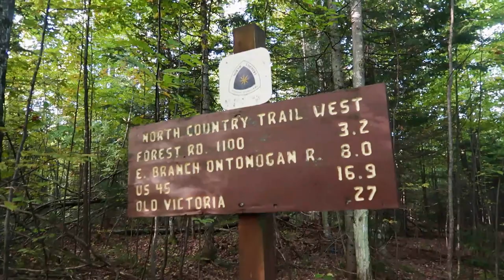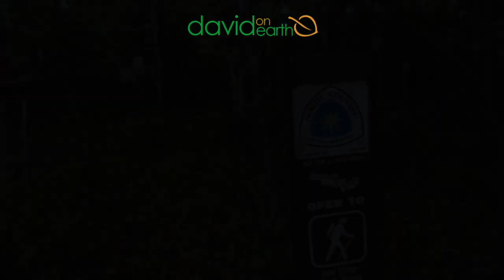North Country Trail - Western Upper Peninsula of Michigan - Bob Lake to Gardner Road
Day 1 of a 6-day adventure on the North Country Trail in the Upper Peninsula of Michigan. From mile 137, near Bob Lake, west-bound to mile 125.

00:00 Introduction
00:47 Starting the trail near Bob Lake
01:17 First Beaver Dam
02:27 Crossing abandon railroad grade
03:00 Crossing East Branch Ontonagon River at Gardner Road
03:12 Camp Day 1

2. Consider buying me a cheap pizza
3. Become a David on Earth Patron!
4. I don't sponsor any products, but I do provide affiliate links to products, which means I receive a tiny kickback (at no cost to you) if you buy anything from the link. It’s a small contribution that shows you appreciate what we do here.
5. Buy David's Merch Line. Check out a new and unique line of David on Earth designed merch (apparel, homeware, accessories)
6. Buy one of David's books on Amazon

Stakes
- TNH tent stakes
- Sheephook tent stakes
- MSR Groundhogs

- Sea to Summit insulated mat
- Klymit X air pillow
- Thick Foam pad

Cloths
- Darn Tough socks
- Injinji liners
- Ultralight hoodie
- Hiking pants
- Patagonia Nano puff jacket
- Outdoor Research rain pants
- Thermal bottoms
- Long sleeve merino wool sleep shirt
- Down sleeping socks
- Outdoor Research rain jacket
- Hat for sleeping
- Hat for hiking
- Sun Gloves
- Gloves (liners)

Kitchen
- 2-Liter bladder
- Titanium spork
- BRS Gas stove
- Alcohol stove
- Stove Wind Screen
- 550ml pot
- 750ml pot
- Water filter (ultralight)
- Water purifier
- Pocket Knife

Electronics - Cameras
- Canon G7X camera
- Joby Handypod
- Joby tripod
- Ultra light flashlight
- Anker 10000 mAh charger
- ZMI 20000 mAh charger
- RAV Power solar power system
- Garmin InReach Explorer

Misc
- Sit Pad
- Leuko Tape
- Pocket knife
- Toothpaste tablets